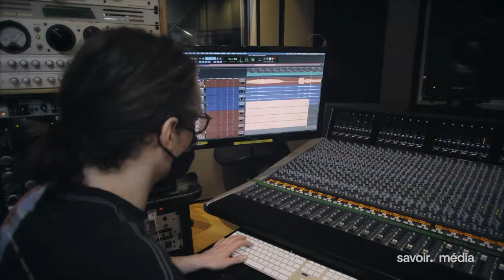Pierre Beaudry, trombone basse solo - Donner la note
Portrait du musicien Pierre Beaudry, trombone basse solo pour l’Orchestre symphonique de Montréal. Originaire de Trois-Rivières, ce musicien, grand communicateur de sa passion, humble et fédérateur, atteint son rêve en 1982 lorsqu’il rejoint l’Orchestre symphonique grâce à son travail, sa détermination et le support de son entourage, époque qu’il se remémore encore aujourd’hui avec émotion. Pierre raconte son amour et sa passion de la musique, son parcours et ses études, ainsi que le dévouement et l’ardeur au travail dont il a fait preuve pour atteindre ses objectifs.

Avec la collaboration de l’Orchestre symphonique de Montréal.

Vous avez aimé la vidéo Donner la note - Pierre Beaudry, trombone basse solo?